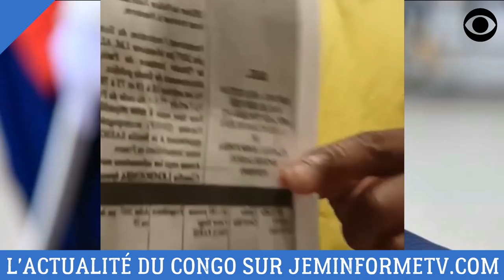LA RELATION INCESTIEUSE ENTRE DENIS SASSOU NGUESSO ET SA FILLE CLAUDIA LEMBOUMBA SASSOU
Selon un document officiel de l'administration française Claudia Lemboumba Sassou serait la femme de son propre père.

DEVENIR MEMBRE

NOUS SUIVRE

NOUS CONTACTER

COPYRIGHT

MONTAGE